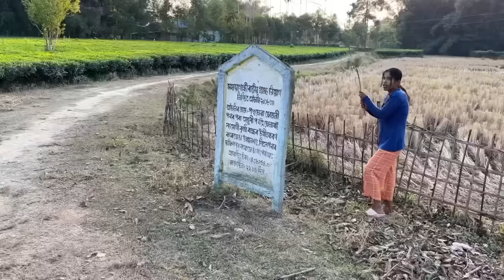খেল 😂🤣 জোনমণি v/s jimpi 😎full comedy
মনোৰঞ্জনৰ বাবে video টো‌ বনোৱা হৈছে আপোনালোকে উপভোগ কৰিব 🙏 ‌আশাঁকৰো video টো চাই আপোনালোকে ভাল পাব 🙏

 ধন্যবাদ 🙏